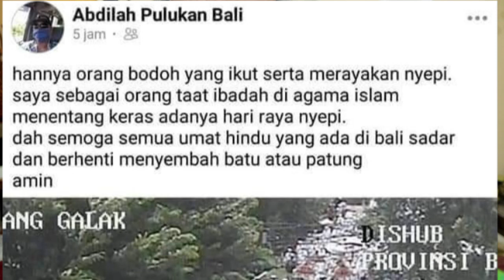Belajar Memaknai Nyepi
Orang Bali sebaiknya belajar bagaimana memaknai Nyepi, takutlah kepada Tuhan bukan kepada pecalang.